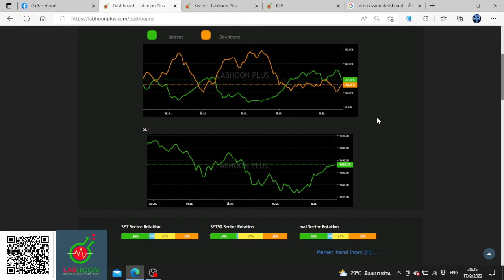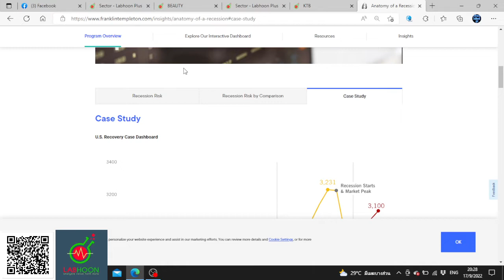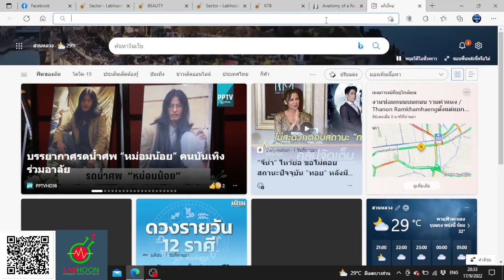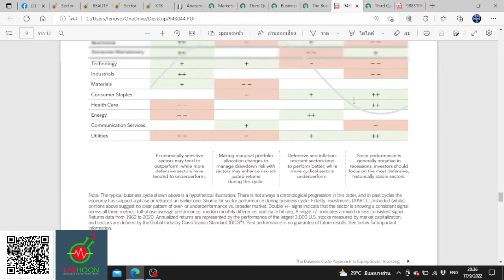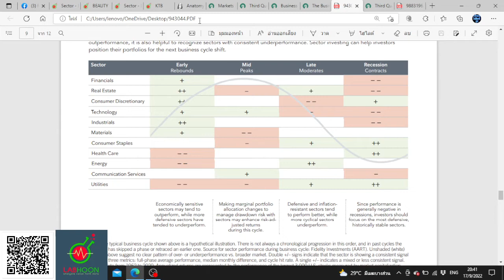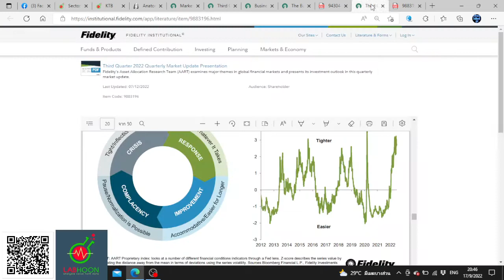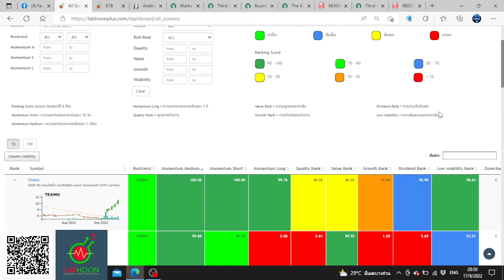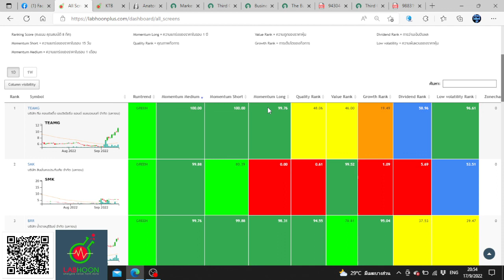วิกฤติเศรษฐกิจมาอีกแล้ว เตรียมตัวอย่างไร Q4/2022